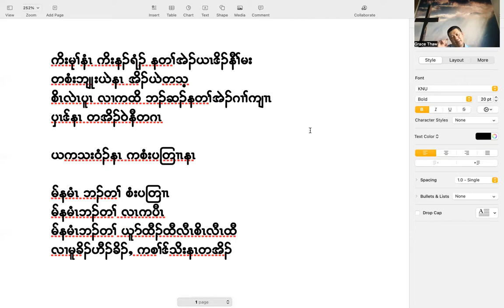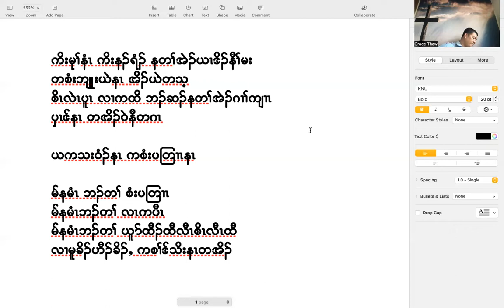Karen Bible Preaching, The Church